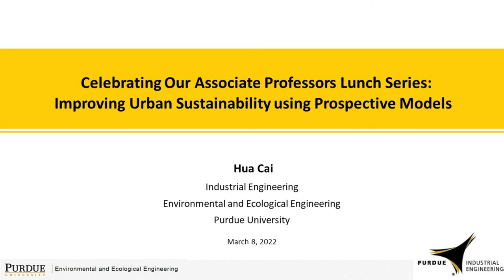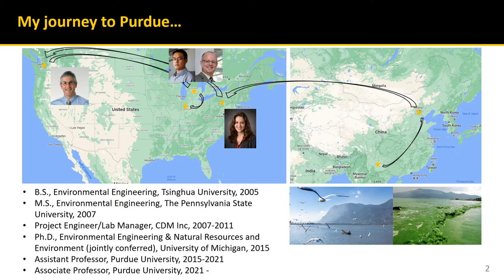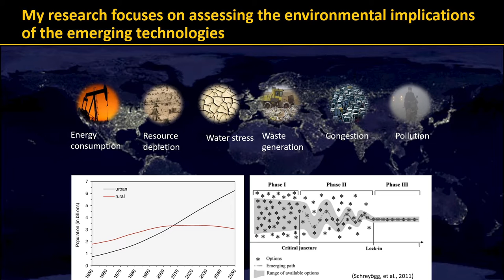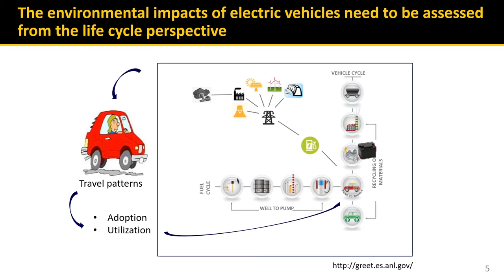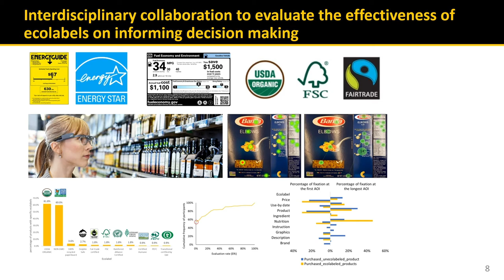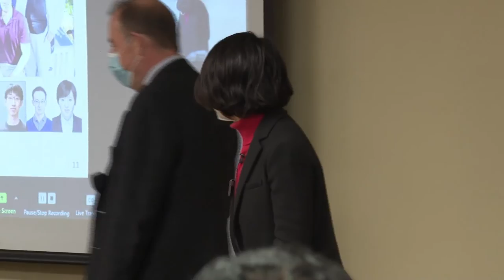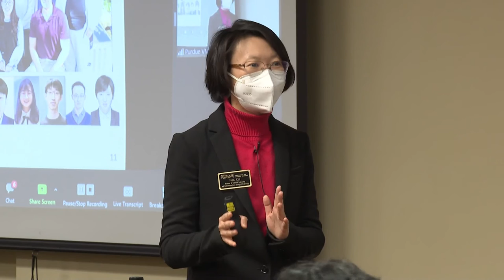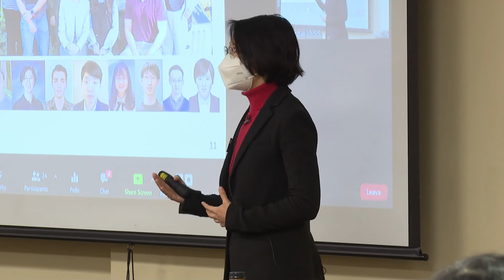Celebrating Our Associate Professors: Hua Cai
Hua Cai is an associate professor in Purdue University's Environmental and Electrical Engineering and the School of Industrial Engineering. She presented her research on March 8, 2022, as part of the Celebrating Our Associate Professors series.